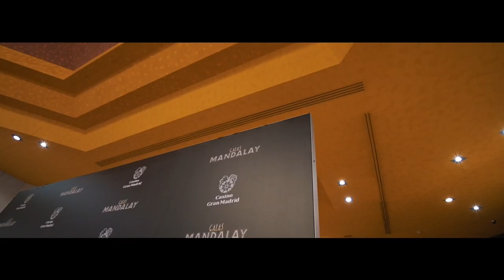Miriam "La Reina" Gutierrez Vs Sam Smith. Campeonato de Europa de Boxeo profesional. Peso Ligero.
Combate disputado en el Casino Gran Madrid de Torrelodones el 22 de Marzo de 2019 por cinturón continental femenino del peso ligero, boxeo femenino de muchos kilates.